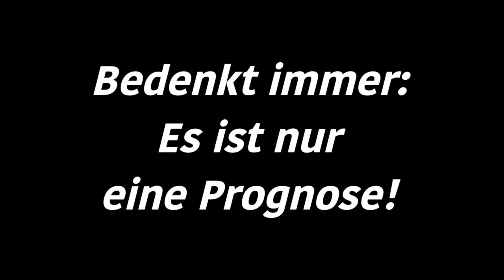Bundesliga 3.Spieltag - Samstagskonferenz - FIFA Prognose 2018/19 Deutsch (HD)